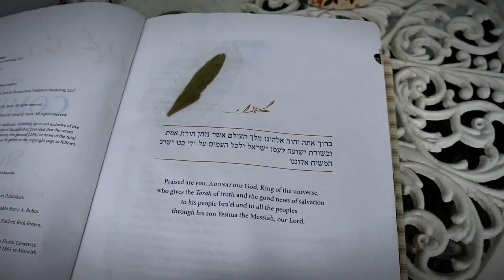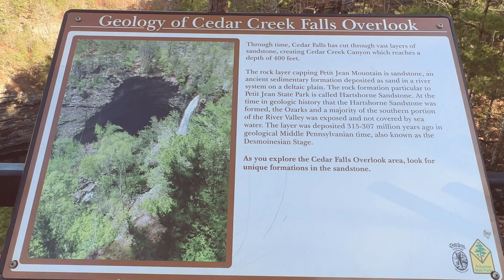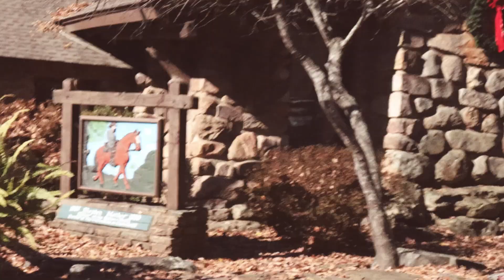One Word: POTTERY!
Today I went on a little adventure to Petit Jean Mountain in Arkansas to pick up some beautiful pottery.

Dale & Liane's "Old Dog Pottery"

🌻 GET MY FREE STEAM CANNER eBOOK & NEWSLETTER - NEVER MISS A THING

► MY LIBRARY
► MY CANNING SUPPLIES
► MY KITCHEN TOOLS
► HEALTH, HYGIENE & APPAREL
► HOME & GARDEN
► CHICKENS & POULTRY
► PHOTOGRAPHY & VLOGGING

BIBLES I USE MOST:
► The BIBLE I use the most - CJB
► The Interlinear Bible

MAIL:
Constance Smith
Cosmopolitan Cornbread

Here on Cosmopolitan Cornbread some of what you will see include:
🌻 Bible Devotionals 🌻 Faith 🌻Whole Bible 🌻
🌻 Women Homesteaders 🌻DIY 🌻 Natural Living 🌻 Natural Health